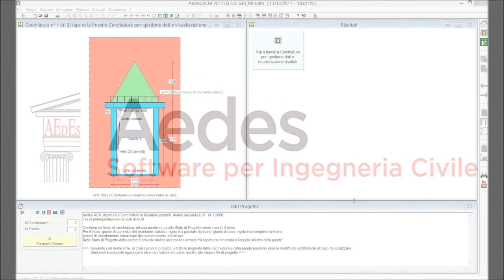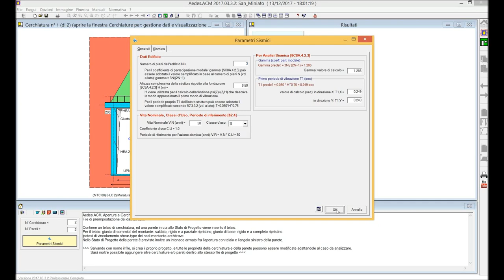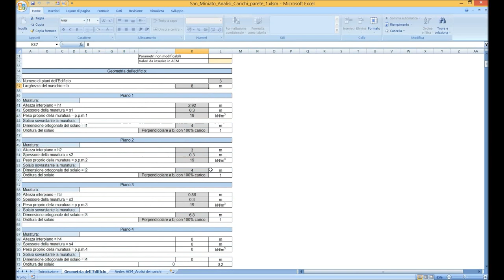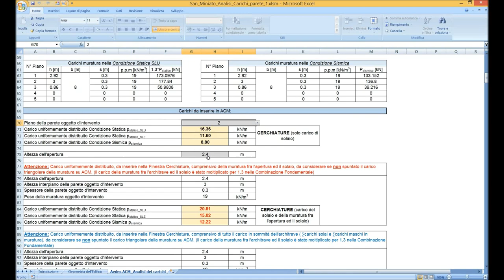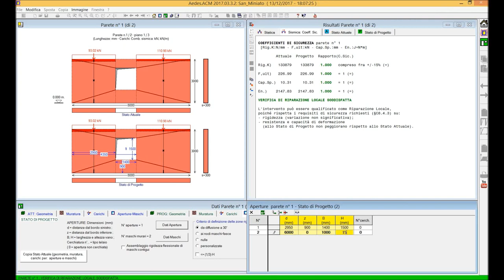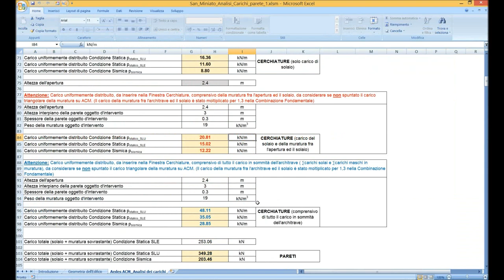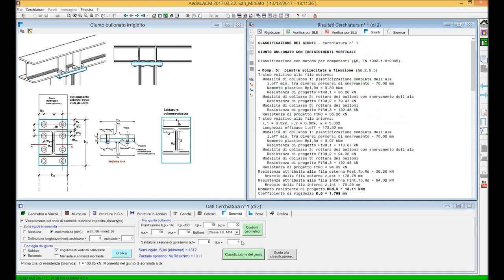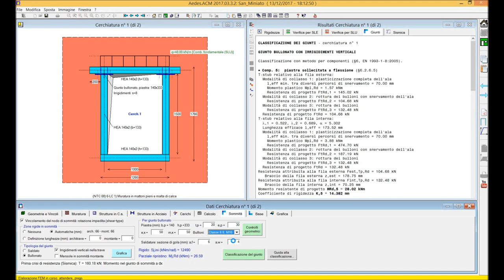Acm2017 04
Esempio applicativo di ACM 2017: prima parte (1/2)